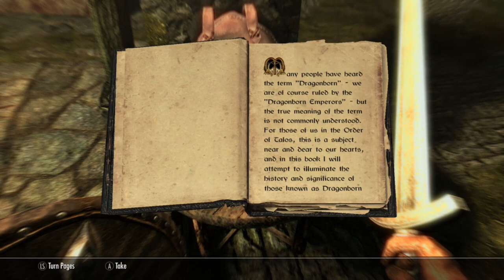Skyrim & CHILL!!! - Tyson Saner: Gamer - Let's Play #1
Hanging out, playing "Skyrim" for the Xbox One console.

- Be Decent To Each Other

Laura Saner: @sexxylaura27 on Twitter,  laurasaner on Instagram

Tyson Saner: @revt23 on Twitter, Instagram, and Skype

for "Succotash, The Comedy Soundcast Soundcast" and "Succotash Shut-In".